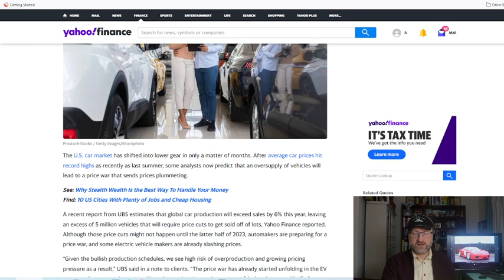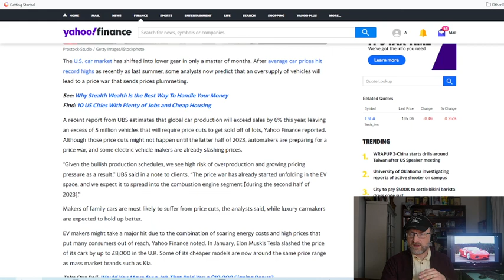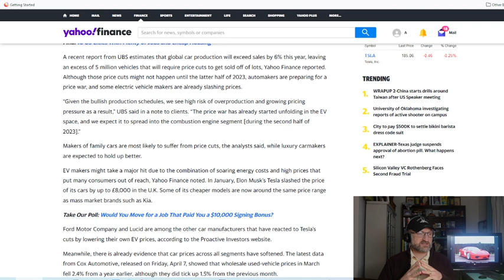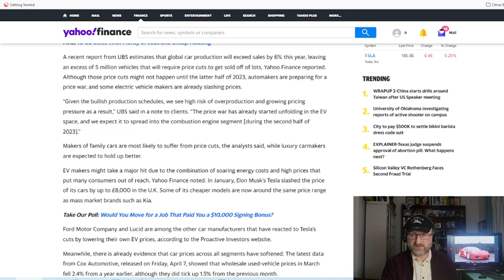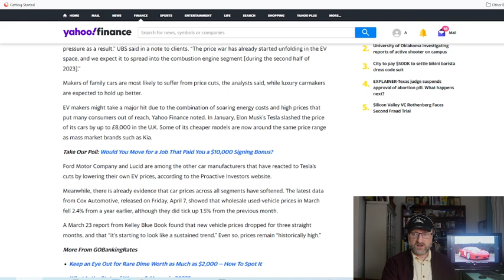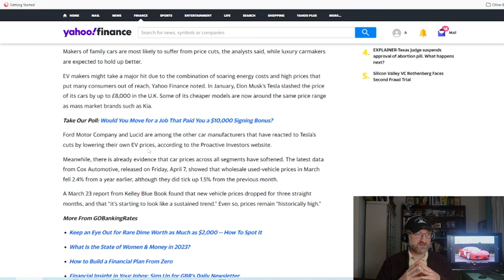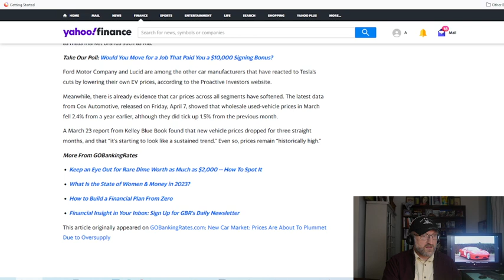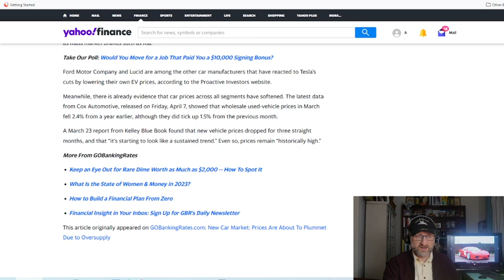CAR Market CRASH while prices go UP? Hold on a minute on that car purchase if possible.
When you are looking for an electric vehicle like a Tesla Model S or a conventional internal combustion powered vehicle like a Dodge Challenger HellCat, you are probably going to see prices going up.  And then down.  Yahoo Finance covers the auto market price movement.  We break it down for enthusiasts and consumers.